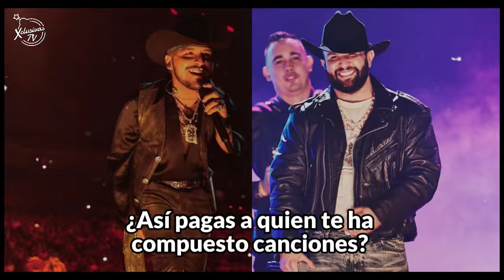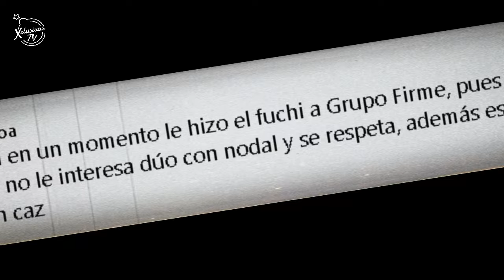LA RAZÓN POR LA QUE CARIN LEÓN NO QUIERE COLABORAR CON NODAL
Por esta razón carinleon no quiere hacer DUO con christiannodal.